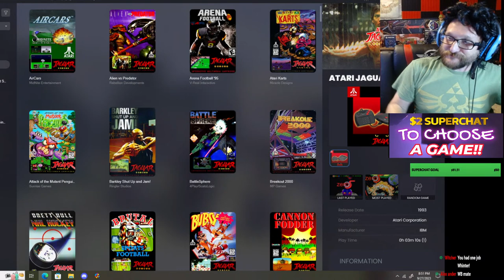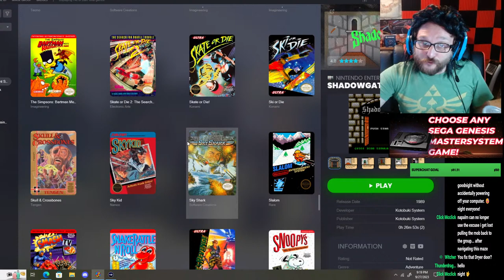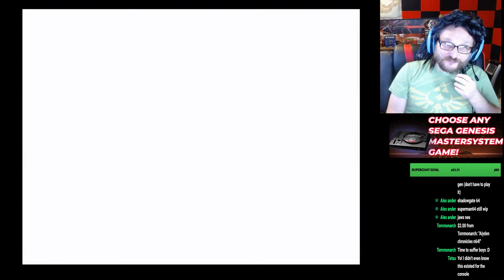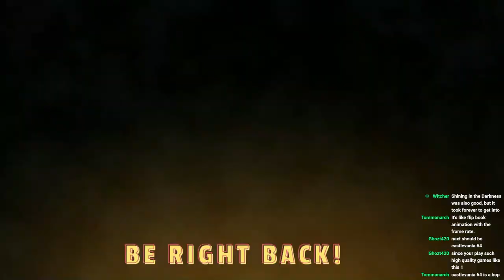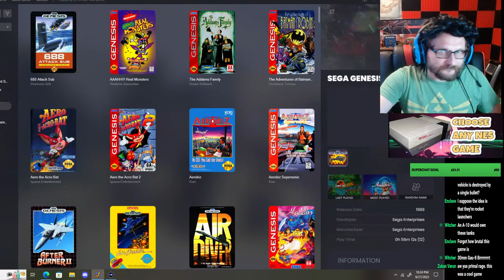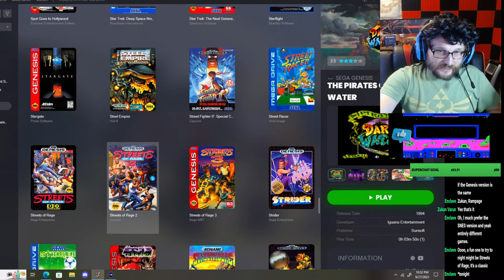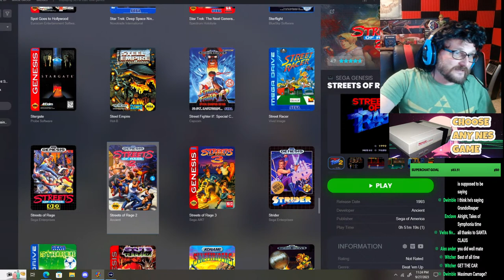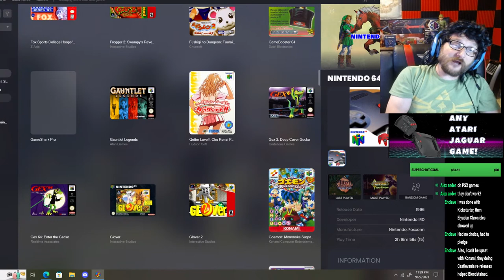Retro Game Night : Streets of Rage 2 & More!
Let's party with Retro Gaming like it's the 80's! Come join Nathan as he takes you back in time to classic NES retro gaming with Chat deciding games I play next : We have Super Nintendo, Sega Genesis / Master System, N64, Jaguar and more! It's Retro gaming at it's finest as Nathan plays classics from the birth of gaming! Kick back and let's clear some levels and chat and eat pizza and enjoy the world of Retro Games and chat about the good ole' days of gaming!
Nathan plays classic Retro Games and other cult classics for this late night stream, hanging out and playing retro games!
You remember back when gaming was pure and new and arcades were all the rave? It's time to relive those nostalgic days playing Nintendo Entertainment System days like we're kids again : The magic of the glow of the CRT television long past when you should be in bed : The 80's are back for tonight as we dive into the Retro Games of our past in this special stream!
Enjoy the fun and excitement when Nintendo let you know "Now You Are Playing with Power!" as we crush through Super Mario Bros on the NES and other classics from the early Retro days of gaming!
Let's enjoy some classic gaming era action tonight and have a good time for the weekend with some 80's gaming action! Enjoy!